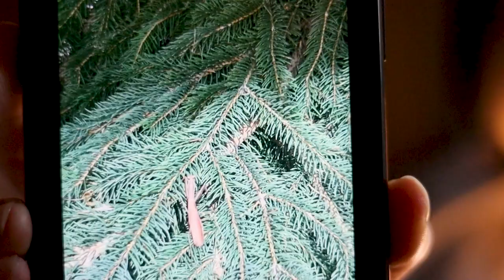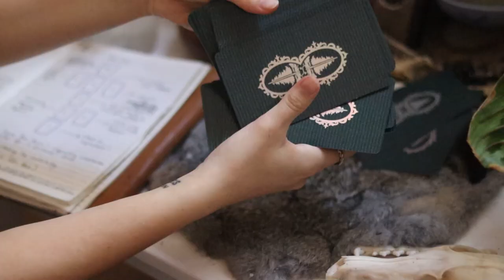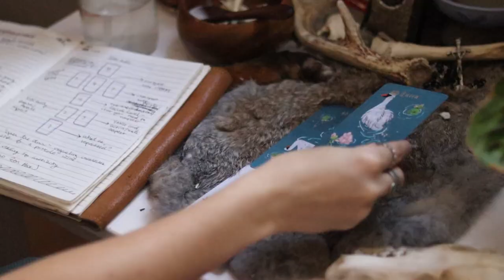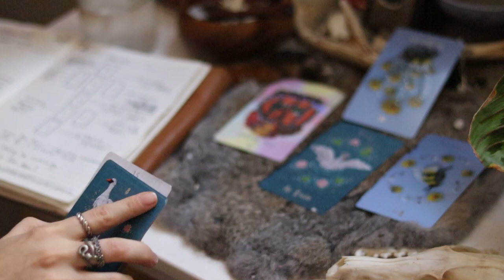What to Do When You Feel Stuck in your Practice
While this was a requested video from a viewer, I found myself really enjoying making this video and resonating with the topic. We all feel stagnancy in our practice, and I hope this video helps you move through that "stuck-ness" with self kindness and inspiration for growth to come!

Listen to my podcast with Matt Hatter Plays, BOOKS AND BROOMSTICKS